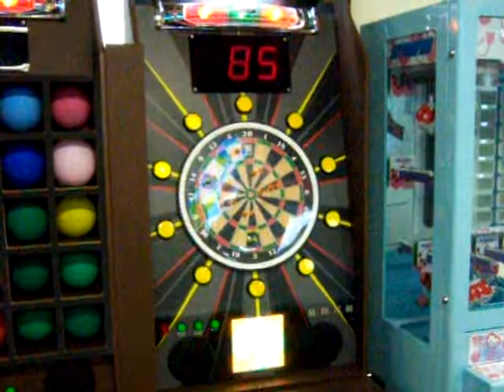Digital dart game with Korea patent/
Fun sound effect, Auto score calculation, Magnetic tip